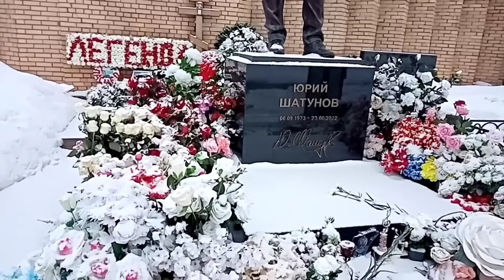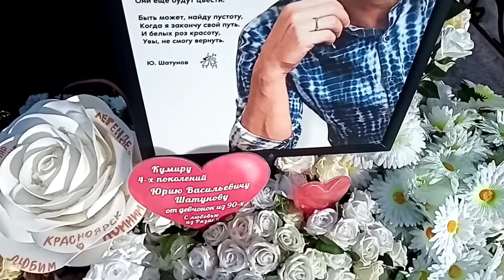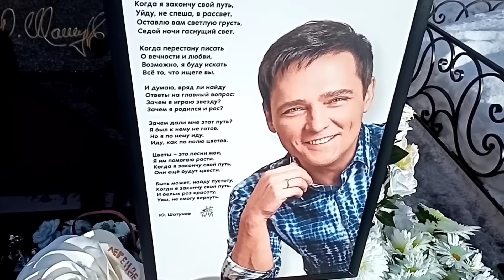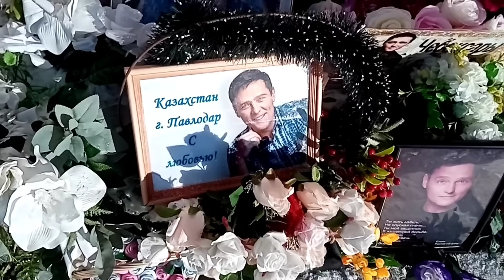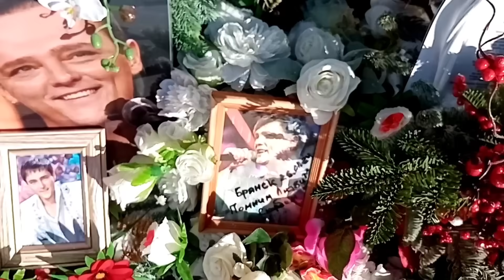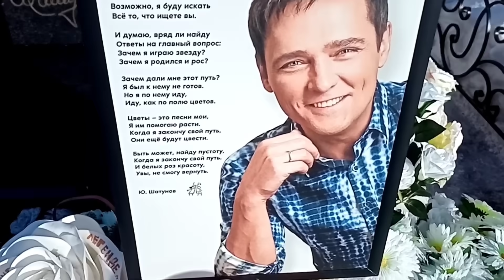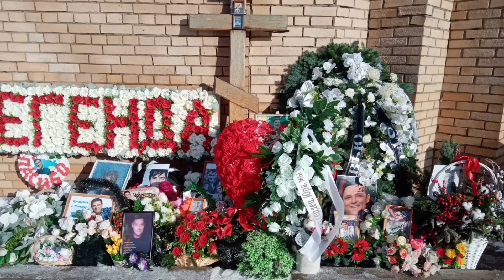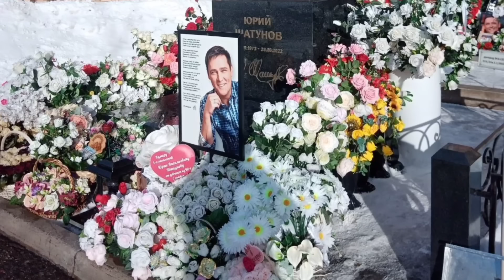памятник на могиле Юрия Шатунова начинает менять цвет / Троекуровское кладбище сегодня 02.02.2023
видео обзор от Евгения уход за могилой: сегодня на могиле Юрия Шатунова  Троекуровское кладбище 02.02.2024
памятник на могиле Юрия Шатунова начинает менять цвет в сторону зелёных и голубоватых оттенков / это естественное явление называется ПАТИНА
 помощь Евгению уход за могилой
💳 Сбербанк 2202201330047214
✅ помощь каналу "Бавленский поворот"
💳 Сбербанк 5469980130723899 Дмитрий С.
Вся помощь производится по желанию на добровольной основе
Всем огромное спасибо за поддержку 🙏
✅Телеграмм чат "БАВЛЕНСКИЙ ПОВОРОТ"
✔ Ссылки: